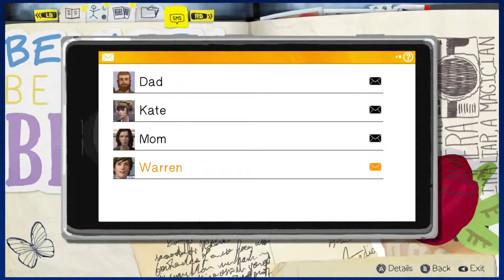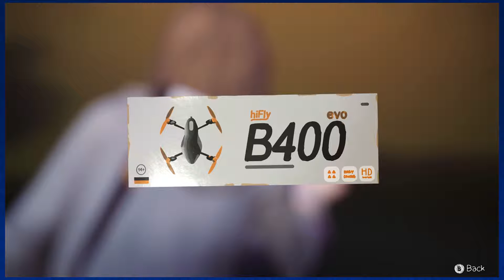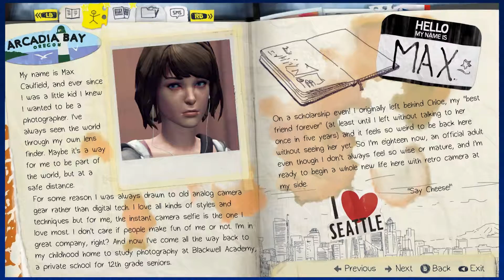I like balloons - Life is Strange [Part 2] -AppLet's Play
Max used her new found power to get in with the cool kids,
Time to rule the school!

Brooke is totally our BFF.